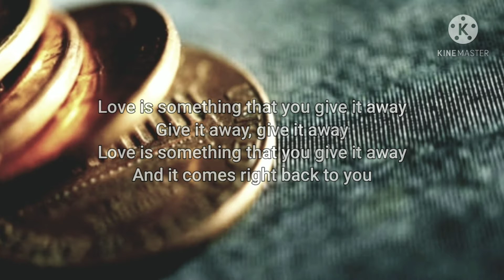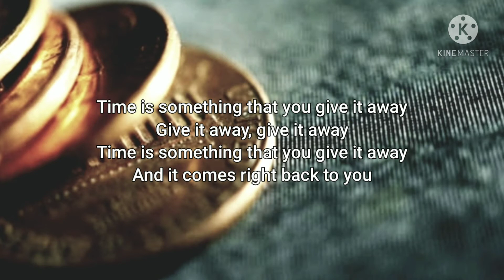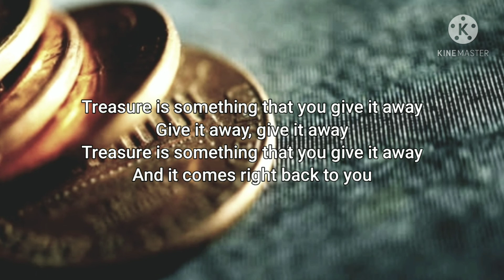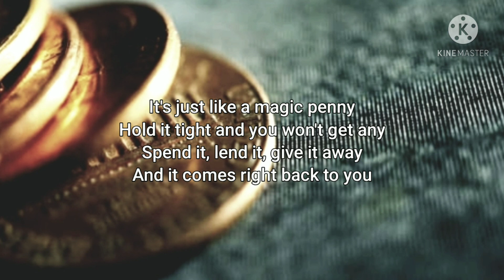LOVE IS SOMETHING TO GIVE AWAY/ MAGIC PENNY (INSTRUMENTAL)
LYRICS:
LOVE is something that you give it away
Give it away, give it away
And it comes right back to you.

It's just like a magic penny
Hold it tight and you won't get any
Spend it, lend it, give it away

PEACE...
JOY...
TIME...
TALENT...
TREASURE...